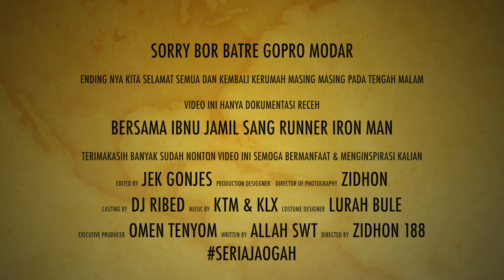TRABAS JALUR CISADON - LEUWI HEJO | ZIDHON FEAT IBNU JAMILO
rekaman video ini  2 tahun yang lalu dimana yang jalur trabas cisadon leuwi hejo awal di buka masih enak untuk di lalu . untuk kondisi terkini gue jga blom tau dan blom kesana lagi.. buat kalian anak motor trail bogor sekitarnya tolong komen infokan kondisi cisadon terkini ya.. sekedar info jalur cisadon ini juga sering di lalui oleh trail runner dari mancanegara & pemburu babi hutan...

buat gw jalur cisadon leuwi hejo ini memberikan kenangan yang manis dan seru karna teman2 yang seru cuaca yang sejuk dan keren banged sunsetnya gaiss..